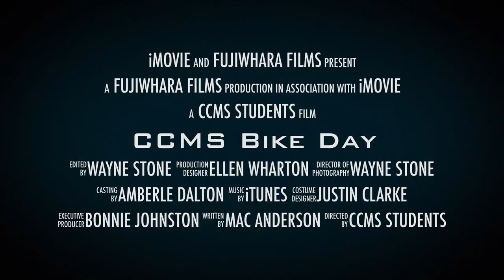CCMS Bike Day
at Kolo Bike Park